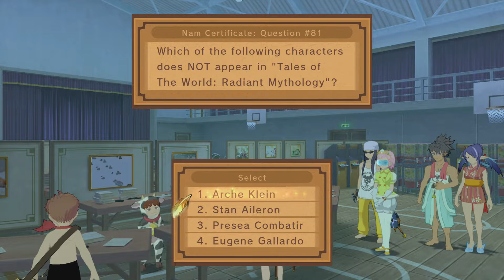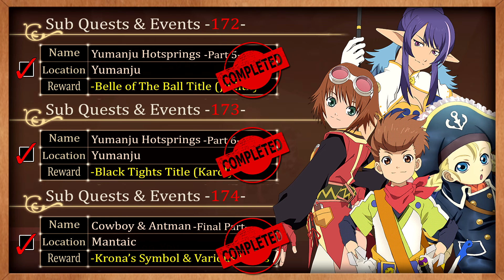Tales of Vesperia Playthrough Ep 87: Miska Doctoral Degree -Brave Vesperia's Final Guild Quest-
This is my 100% playthrough of Tales of Vesperia Definitive Edition for the PS4 (played on the PS4 Pro). Difficulty is on Hard Mode.